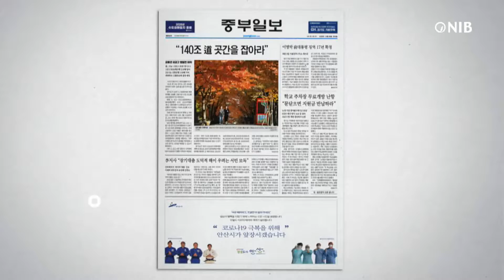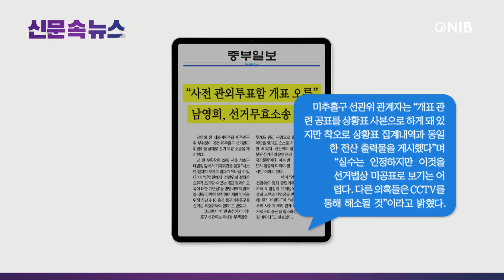[NIB 뉴스] 신문 속 뉴스 - 인천일보, 중부일보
먼저 기호일보는 인천시민들이 5월 1일부터 대중교통 이용 금액을 환급받게 된다며, 지난 24일부터 ‘인천 I-패스’발급 신청을 받고 있다고 보도했습니다.

인천일보는 제물포르네상스의 앵커사업 중 하나인 ‘동인천역 일대 복합개발’의 윤곽이 나왔다고 보도했습니다. 이 소식 잠시 후에 자세히 알아봅니다.

경인일보는 인천시의원들이 무더기로 해외출장을 떠나 자리를 비웠다고 보도했는데요. 시의회 홈페이지에 공개하는 공무국외출장 계획서를 부실하게 작성했거나 올리지도 않고 출장에 나선 상임위원회도 있어 ‘외유성 출장’이 아니냔 비판이 나온다고 보도했습니다.

중부일보는 남영희 전 더불어민주당 민주연구원 부원장이 인천 미추홀구 선거관리위원회를 상대로 선거 무효 소송을 제기했다고 보도했습니다. 이 소식도 잠시 후에 자세히 알아봅니다.

그럼 인천일보 기사 자세히 알아봅니다.
1. 인천시는 동인천역 일원을 도시개발 사업지로 지정하기 위한 개발계획을 고시하고 주민의견 청취에 들어갔다고 밝혔는데요. 이 사업은 동인천역 일원 9만3483㎡를 도시개발법 상 ‘도시개발구역’으로 지정해 고밀도 복합개발 하는 내용이라고 보도했습니다.
2. 인천시와 한국토지주택공사가 동인천역 일대 공영개발을 추진했지만 사업성 부족 문제로 공회전을 거듭하다 민선 8시 유정복 인천시장이 원도심 활성화 프로젝트 ‘제물포르네상스’를 제1호 공약으로 제시하고 ‘동인천역 도시개발’을 들고 나오면서 새로운 국면을 맞이했다고 전했습니다.
3. 하지만 사업성 부족 문제는 여전히 풀어야 할 숙제이며, 시와 사업시행자인 인천도시공사는 이 사업 기본구상 및 타당성 용역을 통해 사업성 확보 방안을 찾고 있다고 보도했습니다.

다음은 중부일보 기사 자세히 알아봅니다.
1.남영희 전 더불어민주당 민주연구원 부원장은 29일 서울 서초구 대법원 앞에서 기자회견을 열고 "대법원에서 ‘선관위의 절차상 오류가 초래할 수 있는 개표 결과의 오류에 대한 개연성’을 명명백백히 밝혀줄 것을 강력히 요청하며, 4·10 총선 동구미추홀구을 선거는 무효화해야 한다"고 밝혔다고 보도했습니다.
2. 앞서 남 전 부원장은 지난 총선 개표과정에서 참관인들이 사전 관외투표함 7개 중 3개의 개표를 못봤다며 재검표를 요구하다 끝내 승복한 바 있다고 전했습니다.
3. 미추홀구 선관위 관계자는 "규정상 개표 관련 공표를 상황표 사본으로 하게 돼 있지만, 착오로 상황표 집계내역과 동일한 전산 출력물을 게시했다"며 "실수는 인정하지만 선거법상 미공표로 보기는 어렵고 다른 의혹들은 CCTV를 통해 해소될 것"이라고 밝혔다고 보도했습니다.